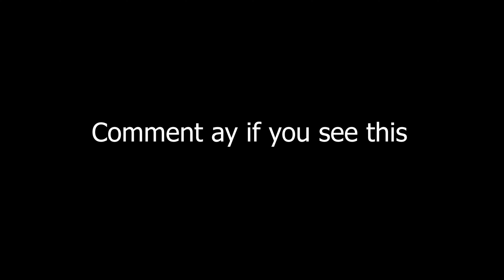I Mastered Sliding In Fortnite Chapter 3...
crazy fast editing speed unmatched by any warlord gamer trust

Watch on the highest quality!